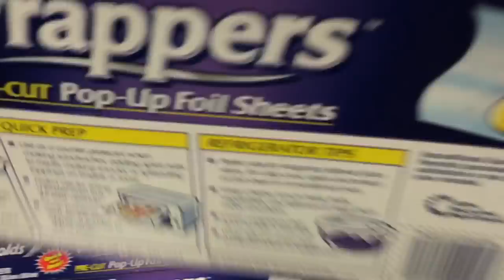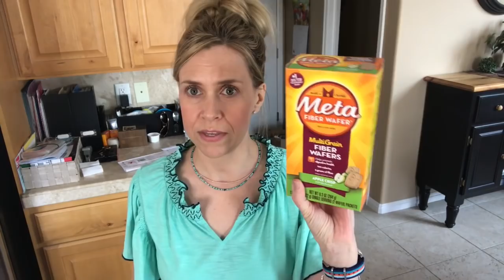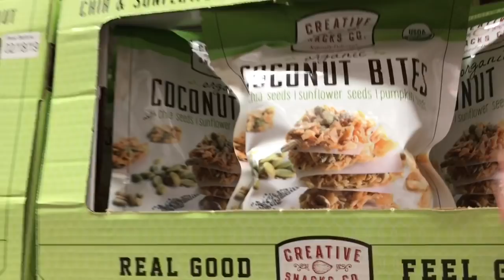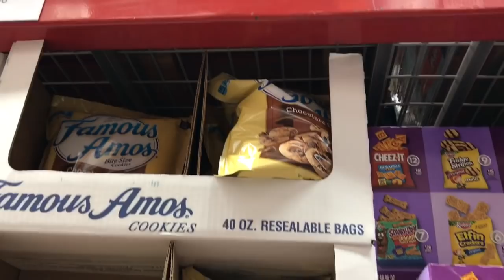DOLLAR TREE | WALMART | BUG BITES | Vlog | July 26 & 27, 2018 | Traci B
Xoxo - Traci

Mail:
4956 W 6200 S
Box 255